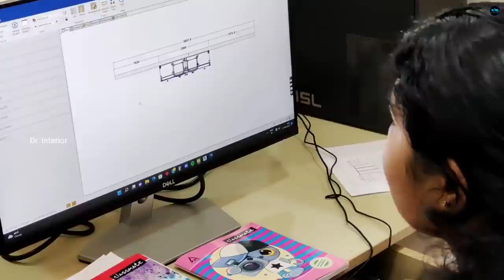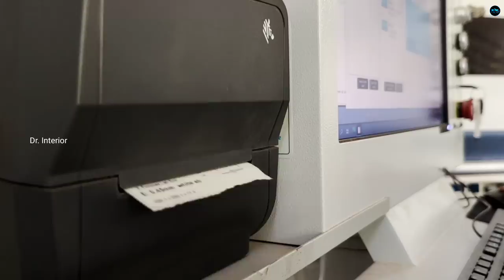മോഡലർ കിച്ചൺ ഉണ്ടാക്കുന്നത് ഇങ്ങനെയാണ്|Modular kitchen & Interior manufacturing|Dr. Interior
Travancore laminates
kurumpanadam PO
changanassery

Travancore Laminates
IE nagar PO
Veroor
Changanassery

Dr. Interior
Business promotion  &
Interior Consultation
please contact
My Gadgets :
Camera : MI 10 T Pro
Mic         : Rode Go 11
Tripod    : Ziyum 10
Gimbal   : Dj Ozmo 4
Lights     : Simpex professional video Led light